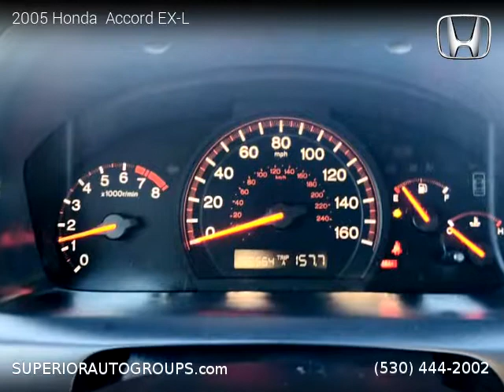2005 Honda Accord - Superior Auto Group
2005 Honda  Accord

Clean title, 265,550 miles, Manual, Coupe, FWD: Front Wheel Drive, 4 cylinders, Gasoline, MPG City 26 and 34 in Hwy.